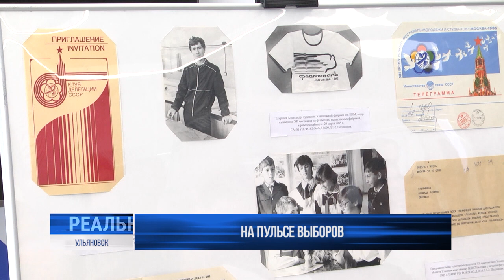Главная задача - борьба с фейками и недостоверной информацией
В дополнение к 3000 общественных наблюдателей во время проведение голосования свою работу на территории области развернут 1500 волонтёров. Их главная задача - борьба с фейками и недостоверной информацией.

Осуществлять мониторинг будут на избирательных участках и из специальных ситуационных центров. Один из таких откроется на базе Штаба общественной поддержки.⠀⠀⠀⠀